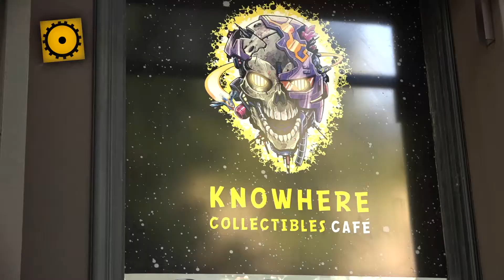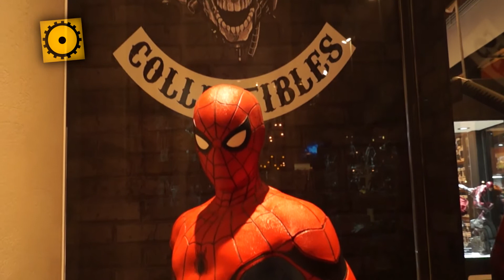Spin-Off TV S02 E07 Recorrimos Knowhere Collectibles: cómics, muñecos y figuras de acción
Recorrimos Knowhere Collectibles, la tienda de coleccionables premium, y vendedores y distribuidores oficiales de Sideshow Collectibles e Iron Studios en Argentina.